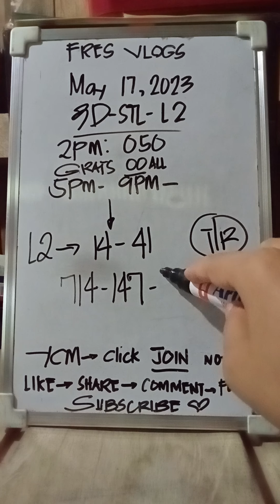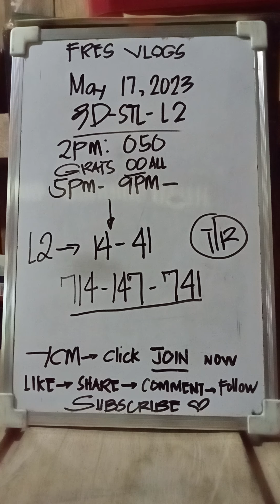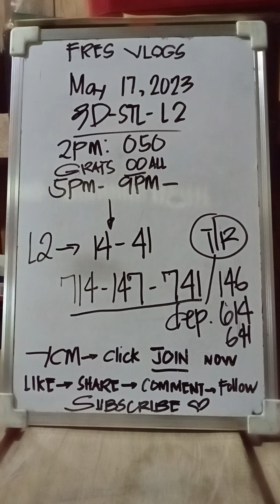050--2PM RESULT PAHABOL ONE BEST COMBI.5PM---9PM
fresvlogs